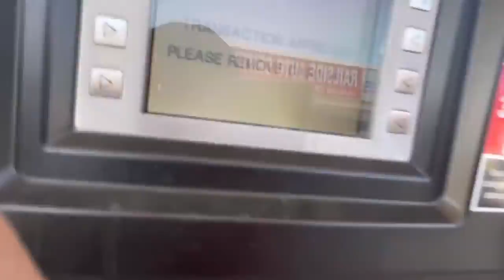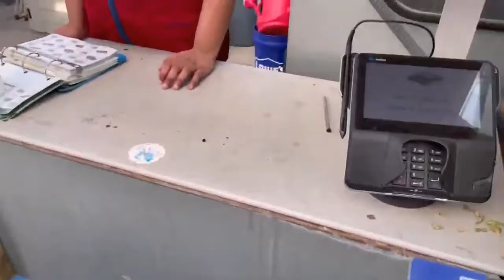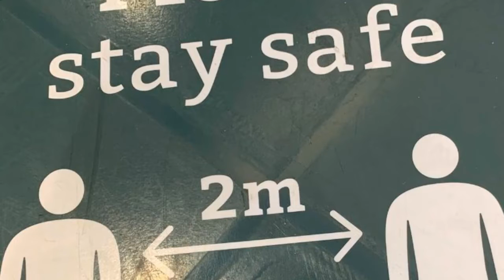কানাডায় ফুলের দাম কত দেখুন || সিলেটি আপু কানাডা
Sylheti Canadian Lifestyle

For more information or suggestions.